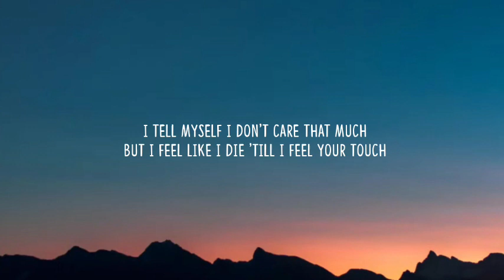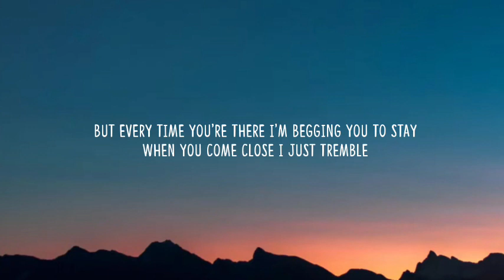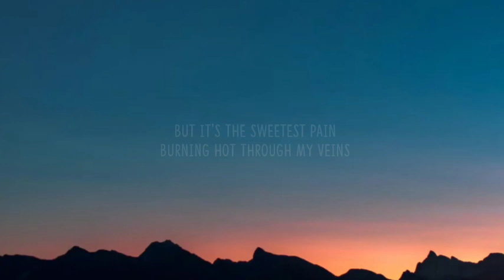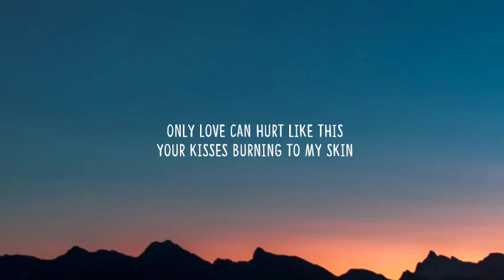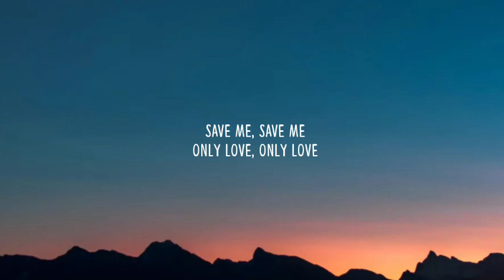Paloma Faith - Only Love Can Hurt Like This (Lyrics) "Must have been a deadly kiss"